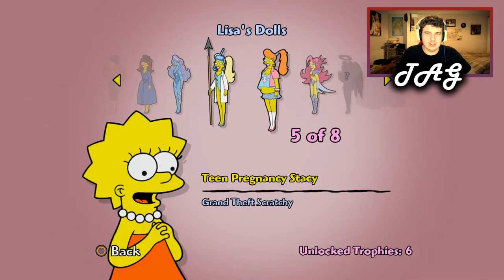BIG SUPER HAPPY FUN FUN GAME | The Simpsons Game [Ep. 14]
In this episode Homer and Lisa enter the final Game Engine level, in which we find a Japanese-themed game under the reign of Mr. Dirt. With the help of the familiar looking Mr. Sparkle, we enter three different realms, where we fight and collect Sparklemon to use against our enemy. We finish with the fourteenth time challenge, where we collect several pieces of sushi in the air ship realm...